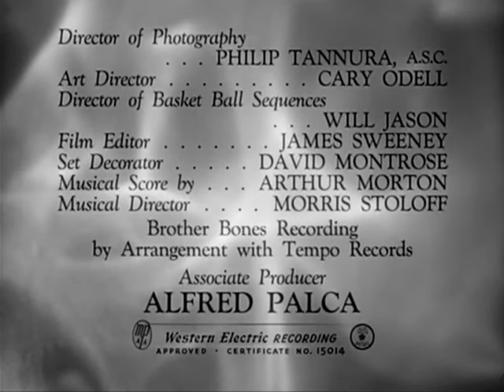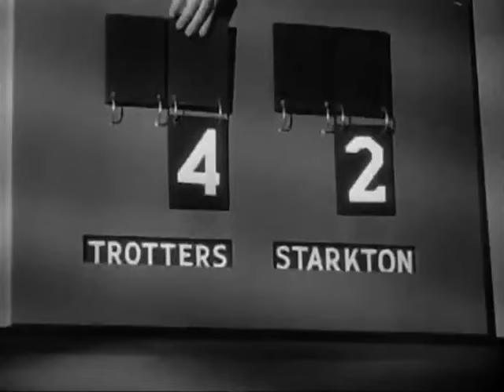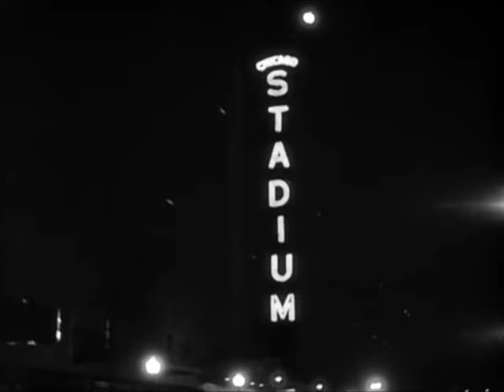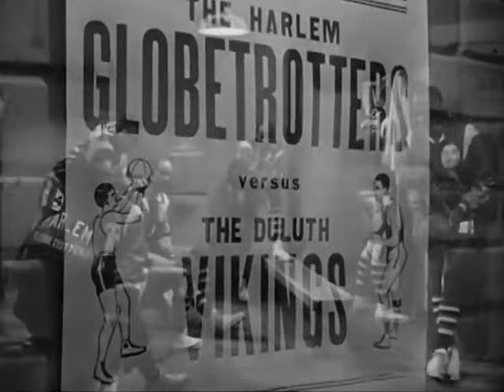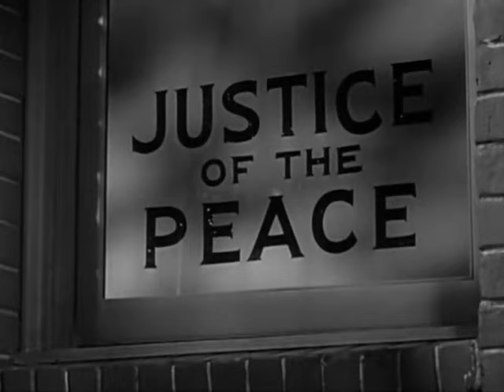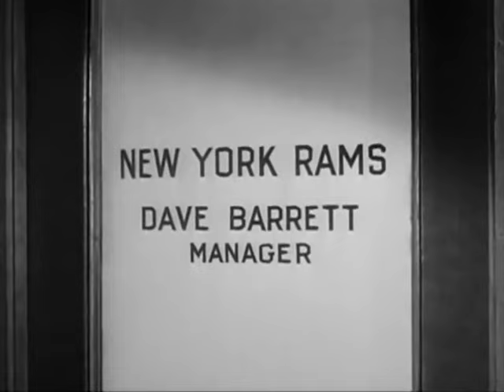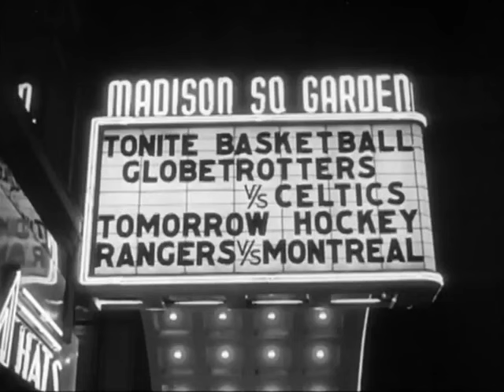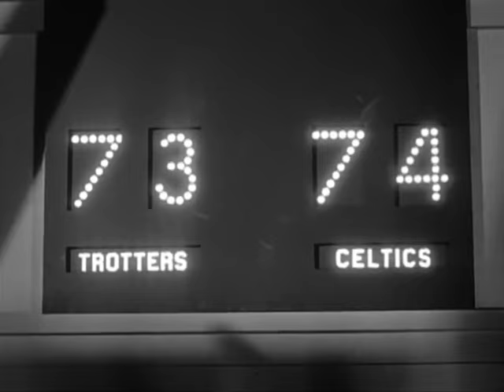Harlem Globetrotters Movie 1951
Harlem Globetrotters play the Boston Celtics